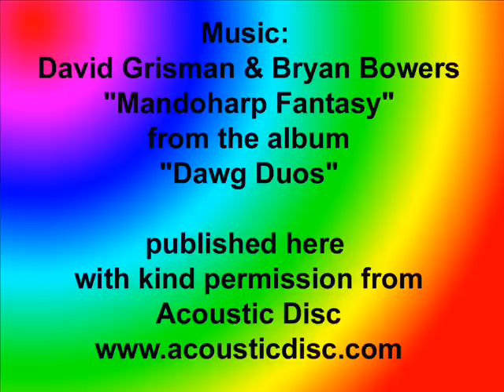Lyuba's first two years in three minutes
This is a photo collage of our daughter Lyuba's first two years. Probably this clip is only interesting for our relatives and friends.
The music in the background is "Mandoharp Fantasy" from David Grisman's album "Dawg Duos". David Grisman (mandolin) and Bryan Bowers (autoharp) perform this beautiful little piece of music. to use this tune in my clip, which I am very grateful for.